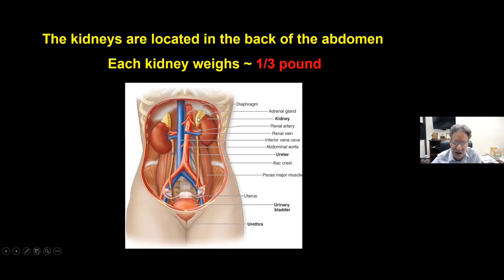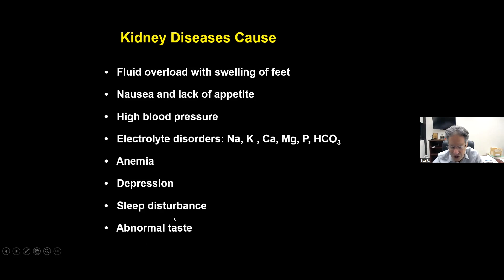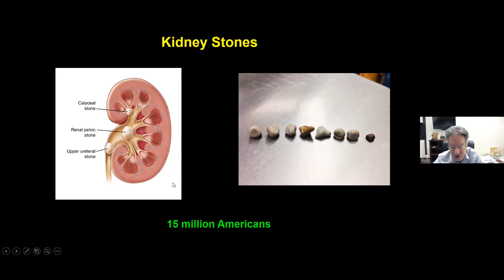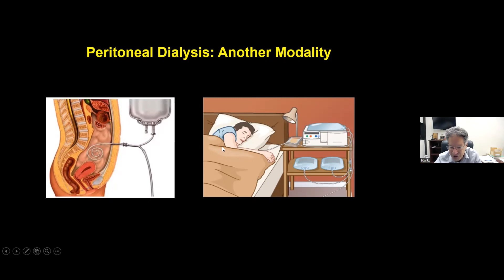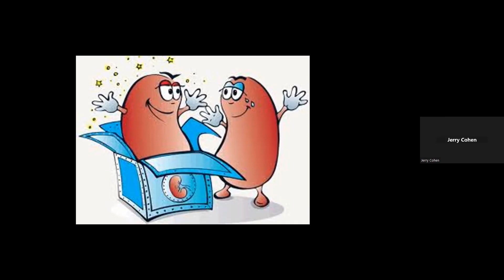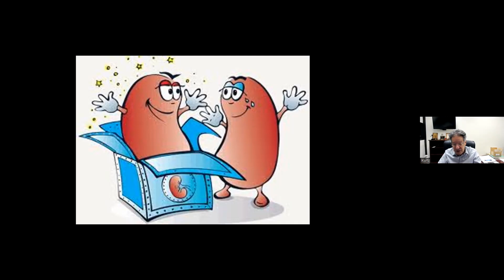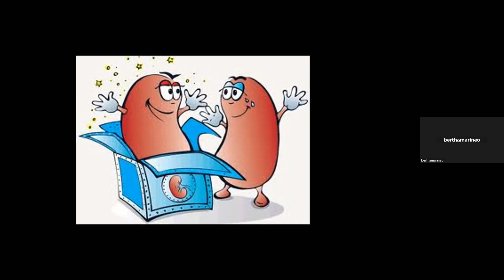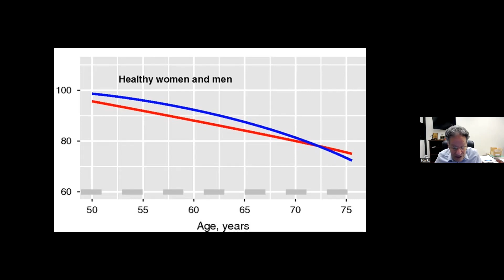What Every Patient with Kidney Disease Should Know | Ira Kurtz, MD, FRCP, FASN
Dr. Kurtz in this video reviews facts about kidney disease and takes questions from attendees.